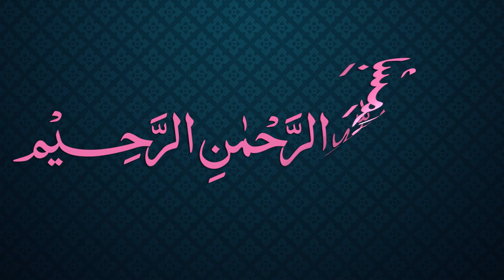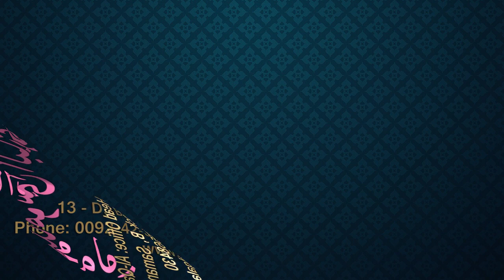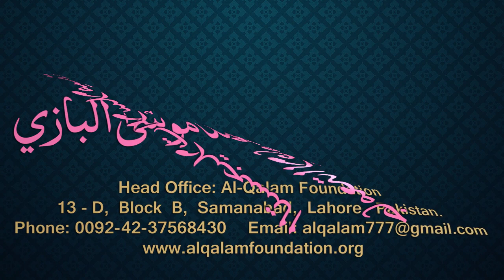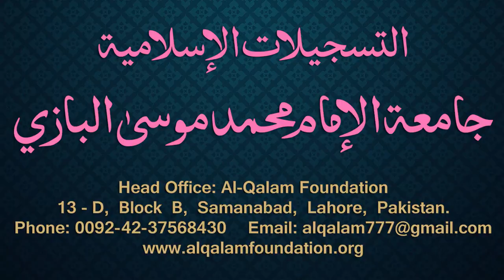Siraji Dars - 80 - Page - 046 - Maulana Muhammad Zuhair Albazi - 15/02/2011